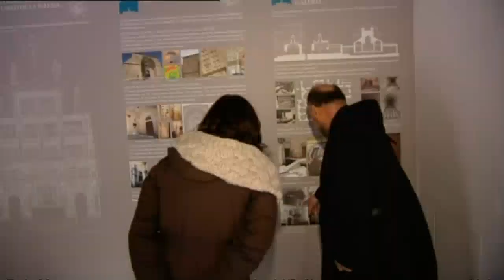El monasterio de El Paular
El imponente monasterio de El Paular, ahora regentado por monjes benedictinos, atrae a multitud de turistas que pueden disfrutar tanto de las bellezas arquitectónicas como artísticas que ofrece el edificio, originario del siglo XV. Si a ello le unimos el maravilloso paisaje que lo rodea, tenemos la combinación perfecto para pasar un gran día en en plena sierra madrileña.